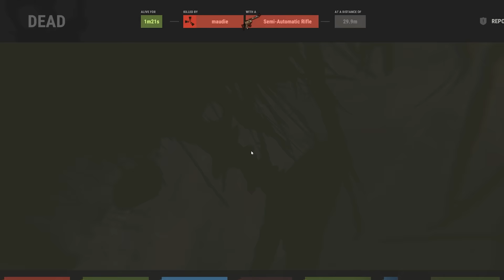Building the GREATEST RAMP RAID Base in Rust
I built a car ramp base outside a target. Let's see what happens!

▶ SPECS:
CPU: AMD Ryzen 7 5800X3D 8-Core Processor 3.40 GHz
GPU: NVIDIA GEFORCE RTX 3080
RAM: 64GB
SSD: 970 EVO 2TB
SSD: 970 EVO Plus 2TB
HDD: 4TB X 2